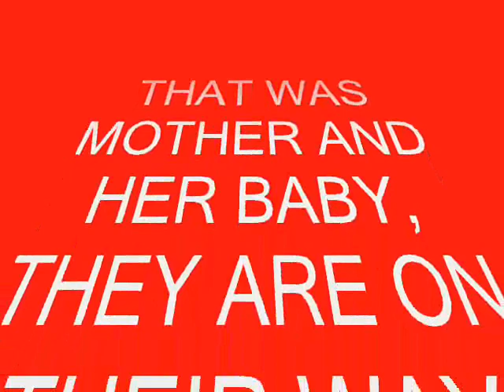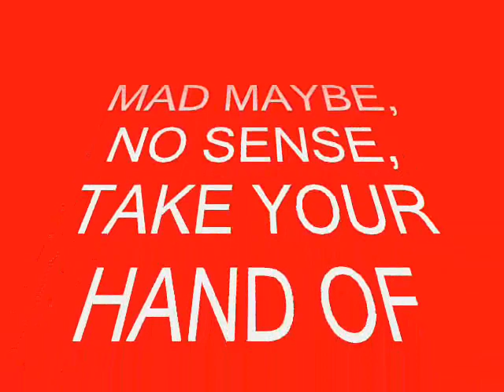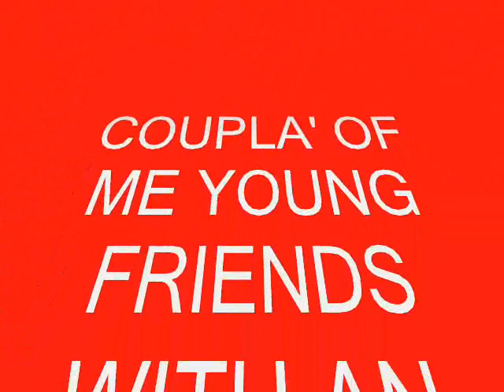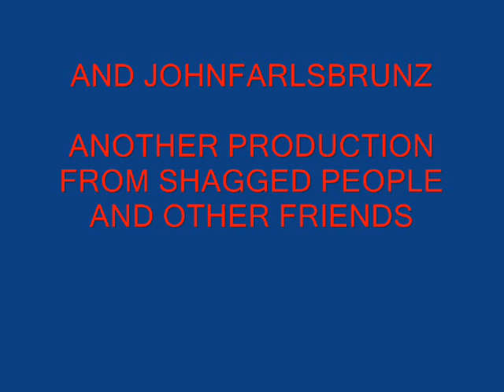TopsyTurvyBoat ver 2_0001.wmv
A VIDEO OF BOATS , SURFING, AIR TRAFFIC, AND SOME FOOTAGE OF THE "GOAST SHIP" SCOTCH BONNET. FROM BRUNSWICK HEADS AUSTRALIA. BASED ON ARSEOVERHEAD BOAT.